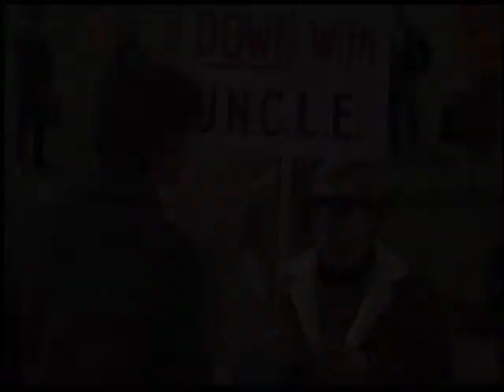Man from Uncle - David McCallum - Robert Vaughn - Rescue Me - Fontella Bass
Napoleon & Illya